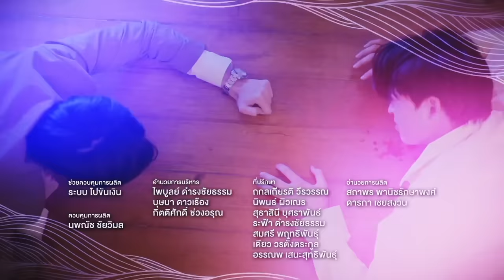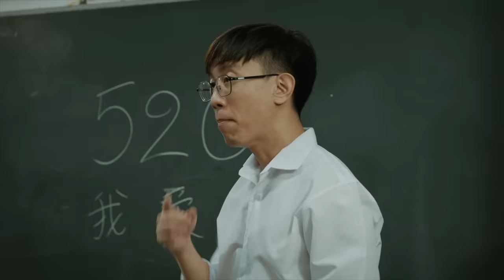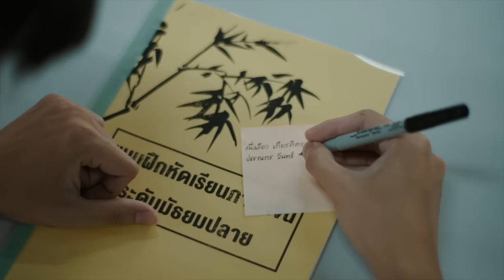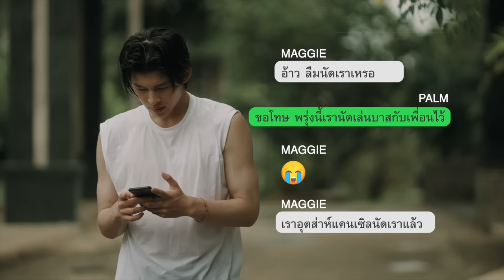[Eng Sub] เพื่อนายแค่หนึ่งเดียว Never Let Me Go | EP.4 [1/4]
“หนึ่งเดียว” และแม่กำลังตกอยู่ในอันตราย หลังจากที่พ่อของเขาถูกลอบยิงจนเสียชีวิต
“ปาล์ม” จับพลัดจับผลูต้องมาดูแลคุณหนูหนึ่งเดียว
เมื่อหน้าที่กับหัวใจกลายเป็นเรื่องเดียวกัน

มาตามลุ้นกันว่า ชีวิตของทั้งสองคนจะเปลี่ยนไปอย่างไร และความสัมพันธ์ของพวกเขาจะพัฒนาไปแค่ไหน?
ติดตาม เรื่องราวความรักข้ามชนชั้น ท่ามกลางบรรยากาศของควันปืนได้ใน “เพื่อนายแค่หนึ่งเดียว Never Let Me Go”

ปอนด์ ณราวิชญ์ เลิศรัตน์โกสุมภ์  รับบท ปาล์ม
ภูวิน ภูวินทร์ ตั้งศักดิ์ยืน  รับบท หนึ่งเดียว
ออร์แกน ราศี ดิศกุล ณ อยุธยา  รับบท ธัญญ่า
ณัฐ ศักดาทร  รับบท ศุภกิจ
เพิร์ธ ธนพนธ์ สุขุมพันธนาสาร  รับบท ช็อปเปอร์
ชิม่อน วชิรวิชญ์ เรืองวิวรรธน์  รับบท เบน
เต้ ปิติศักดิ์ เยาวนานนท์ รับบท ชานนท์
ปนัดดา เรืองวุฒิ  รับบท แหม่ม
ภวิน ภวินท์ กุลการัณยวิชญ์ รับบท ภูมิ
จูน วรรณวิมล เจนอัศวเมธี  รับบท แม็กกี้
ฟลุ๊ค พิสิษฐ์ นิมิตสมานจิตต์  รับบท อั๋น

กำกับซีรีส์  : ทิชากร ภูเขาทอง

ติดตาม เพื่อนายแค่หนึ่งเดียว Never Let Me Go
ทุกวันอังคาร เวลา 20:30 น. ทางช่อง GMM25
และทาง YouTube : GMMTV พร้อมกันทั่วโลก

เพื่อเธอแค่หนึ่งเดียว (Living For You) Ost.เพื่อนายแค่หนึ่งเดียว Never Let Me Go - Phuwin
หนึ่งเดียว (Only One) Ost.เพื่อนายแค่หนึ่งเดียว Never Let Me Go - Pond Naravit

Subtitles
Vietnamese : Yu Gềi Ơi Là Gềi + The Inner Me + Saudade
Turkish : MOR Fansub
Korean : shahee
Arabic : @maybetimi @unibbit (Twitter)
Burmese : @PondPhuwin Myanmar FC (Facebook)
Portuguese (Brazil) : @PondPhuwinBR
Polish : Azure
French : SeoRin x Elea Kayne (CHOPTONBL)
Italian : Five Italian Sub
Hungarian : Phoenix&Duomi
Chinese (Taiwan) : @han_tsi_subtitles (Instagram)
Spanish (Latin America) : Ntlrkive (Instagram)